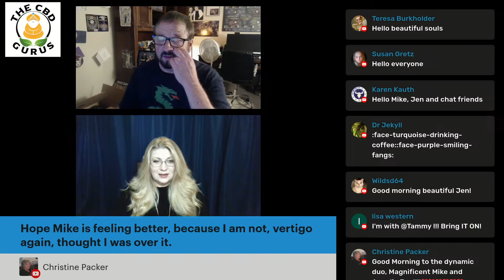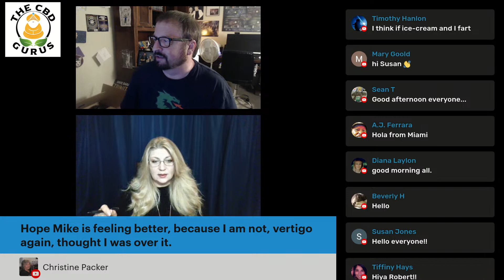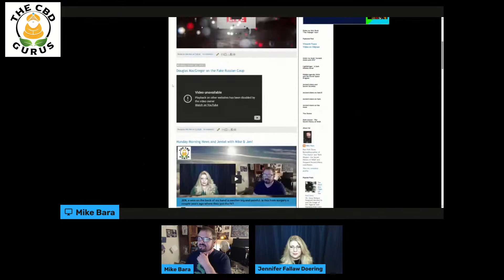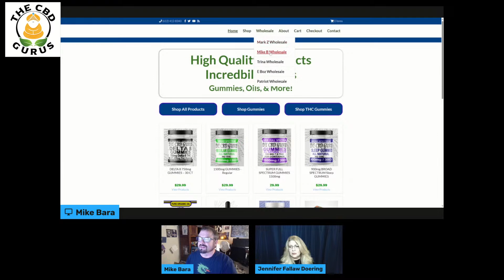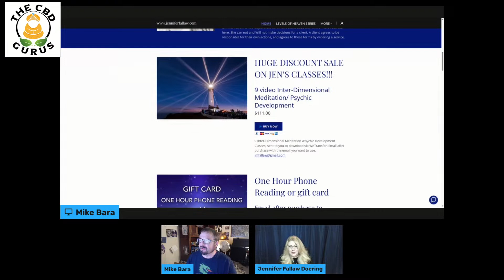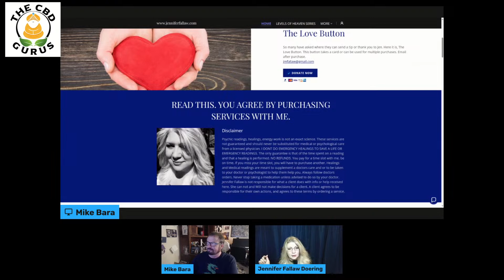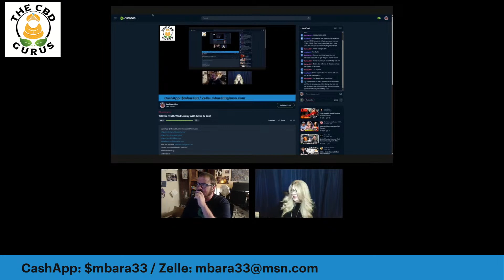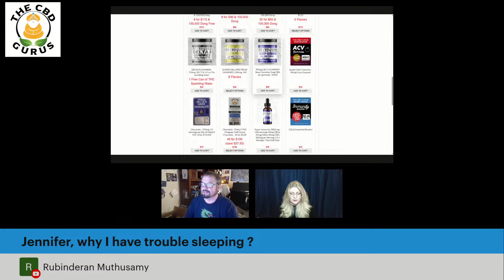Tell the Truth Wednesday with Mike & Jen!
Monica Petroczy
Debra Lavin
Amber Thauberger
Susan Suehr
Monika Petroczy
Peter Brubaker
Wanda Mack
Rubinderan Muthusamy
Erica Tomat
Bernadette Cardinale
Marsha Karr
Mark Edman
Tracy L. Anderson
Leslie Guzman
Joclyn Buckner
Rosemary Limo
Dennis Patora
Victor Polizzi
G. Douglas Colbath
Grant Geraci
Ann Marie Clinton
Luke Owens
Jean Smessaert
Kevin Strupp
Julie Hamilton
Laura Mills
Susan Suehr
Kelly Rene Lloyd Black
Brigette Valente
Denise Saleem

Inanna Sisters
Mark Emata
Melanie Sexton
Sharon Shook
Glenn Cladek
Todd Gibbs
Carol Dobson
Jeff Williams
Co-Create Happiness
Chase Smith
Salvatore Aiello
Melissa Magellanes
Susan Esch
Antonio and Suani Guzi Thorup
Shannon Weems
Peter Degano
Greta Ayers
Edward Colbath
Joe S
Steven Leister
Jeffery Stewart
Scott Holt Noble
Bruce Tomaslzewki
Tina Marie
David Lewerenz
Regina
Scott S.
Uncle Ron
Karin P.